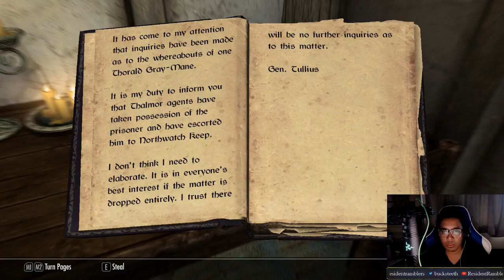Legends of Buck Russo: Let's Stream #5: Road Trip to Hronghagar?!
We are summon to a mountain top retreat, and therefor now we go on a road trip!

We are streaming livestreaming Skyrim on both Twitch and Youtube. Join us on both channels to catch us live!